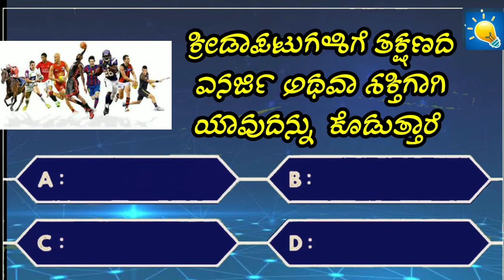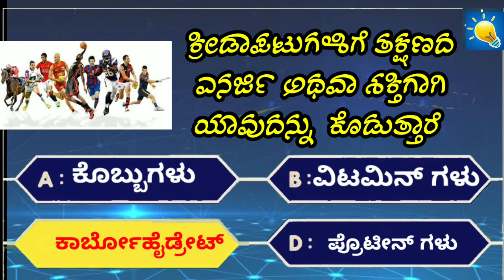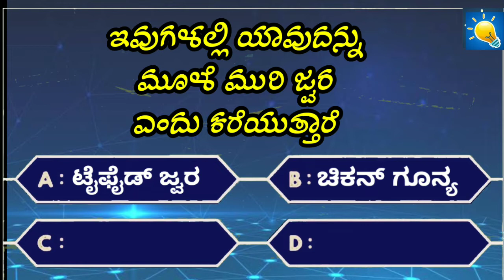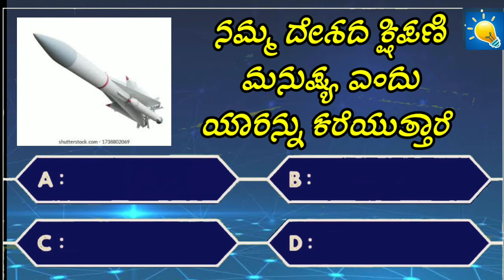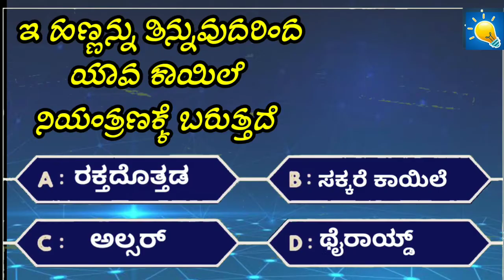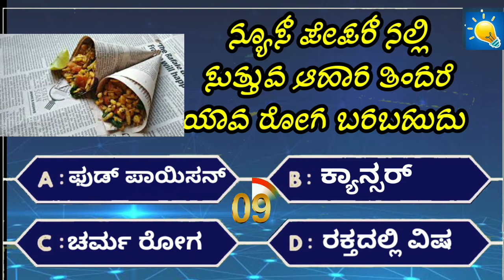ಸಾಮಾನ್ಯ ಜ್ಞಾನ ರಸಪ್ರಶ್ನೆ | general knowledge quiz | gk questions and answers|gk Kannada|Episode 42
ನಮಸ್ಕಾರ ಸ್ನೇಹಿತರೇ/Hello friends
 Welcome to " Kannada Quiz Time " Channel
In this video, we have 10 Questions of general knowledge may asked in many government job exams in the past and may comes in future also. These questions are important and interesting for general knowledge purpose for useful for the students and also for all kind people.

Questions Chapter's
00:00 Intro
00:12 First Question
00:52  Second Question
01:32 Third Question
02:04 Fourth Question
02:41 Fifth Question
03:24 Sixth Question
04:01 Seventh Question
04:41 Eighth Question
05:12 Ninth Question
05:47 Tenth Question

ಸಾಮಾನ್ಯ ವಾಕ್ಯ ಉದಾಹರಣೆ, ಸಾಮಾನ್ಯ ಜ್ಞಾನ ಪ್ರಶ್ನೆಗಳು ಮತ್ತು ಉತ್ತರಗಳು 2022,